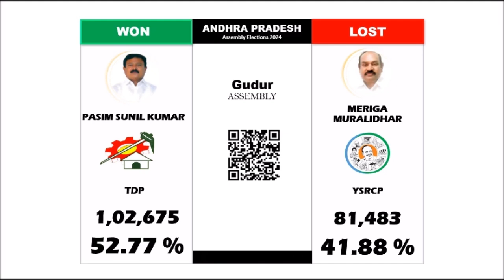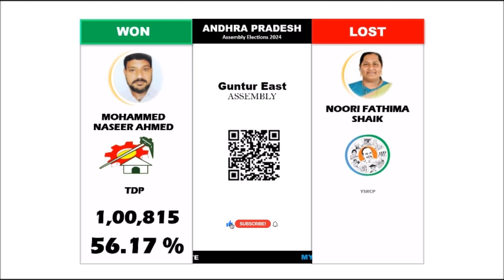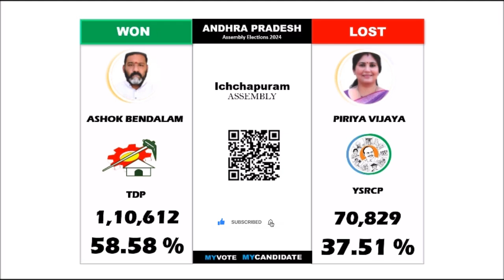Andhra Pradesh Assembly Elections 2024 - Result - Part-5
Gudur, Guntakal, Guntur East, Guntur West, Gurajala, Hindupur, Ichchapuram, Jaggampeta, Jaggayyapeta, Jammalamadugu